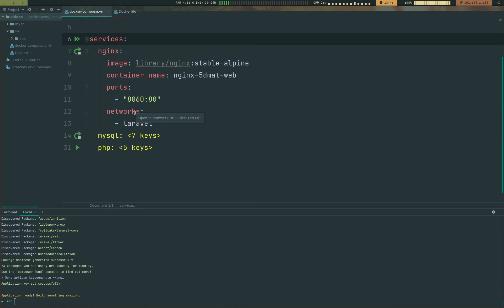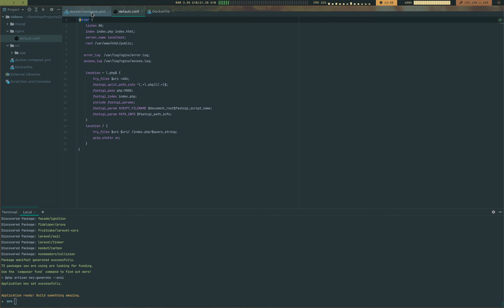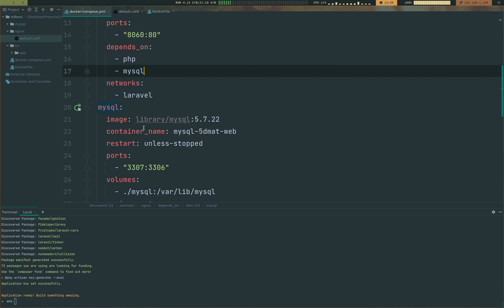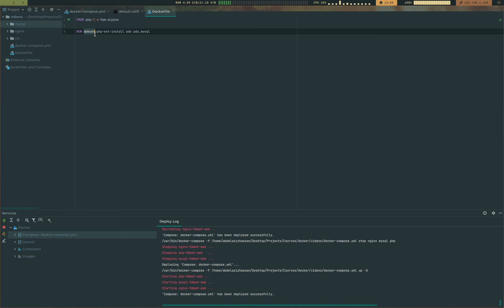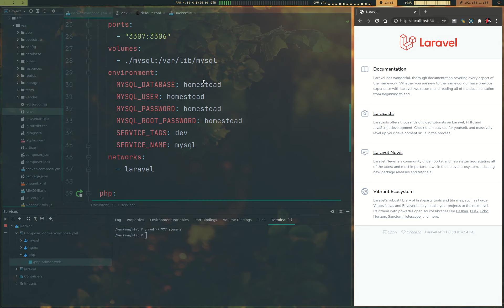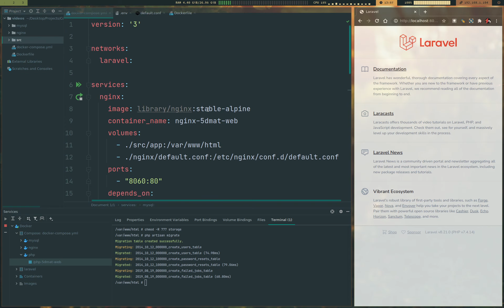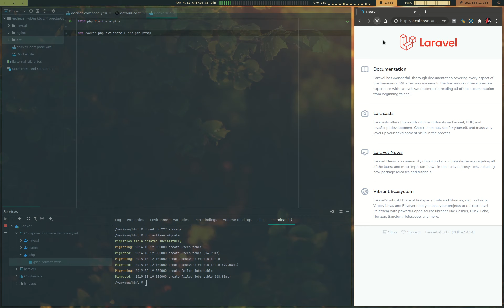run laravel app and migrate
ادعمنا
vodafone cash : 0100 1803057